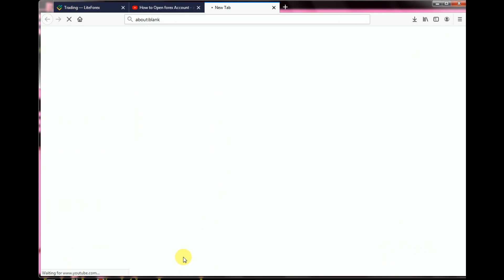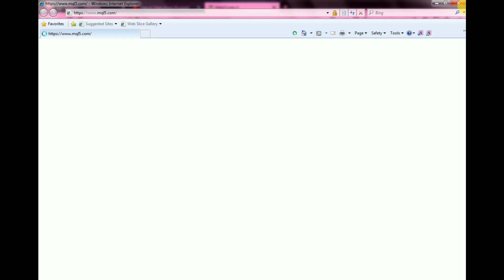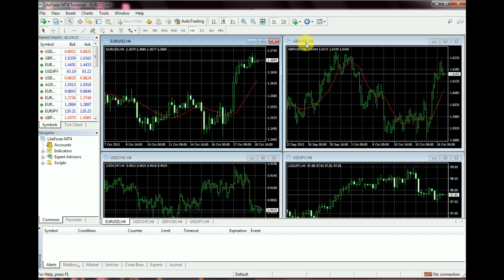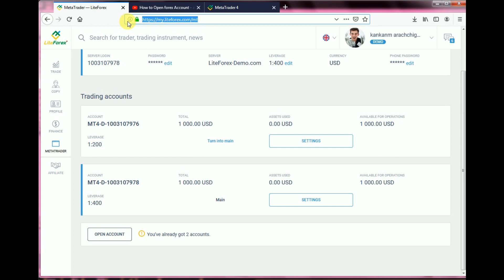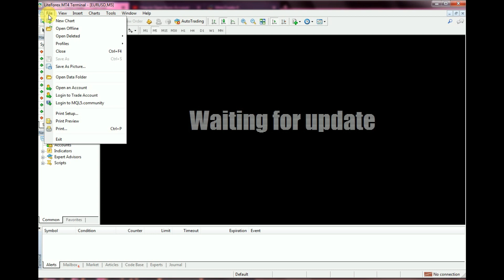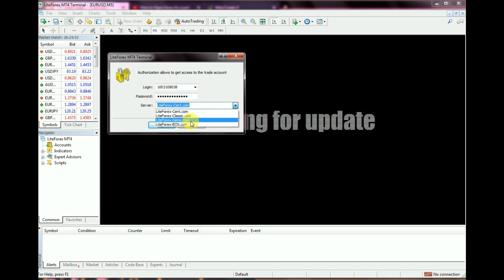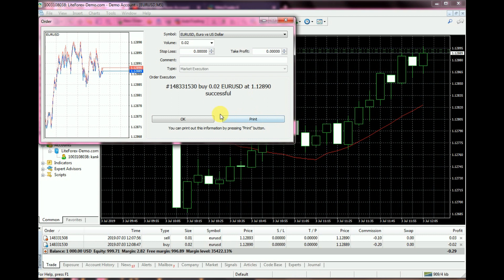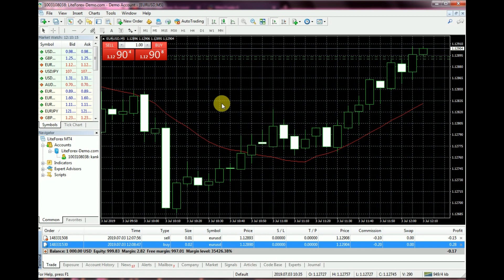How to download and use Mt4 - Forex පාඩම 03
Forex පාඨමාලාව ආදායම් ලබනකම් මුලසිටම හැදෑරිම සදහා පහත අංකයට අමතන්න - 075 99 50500